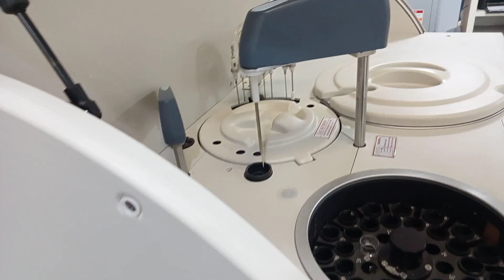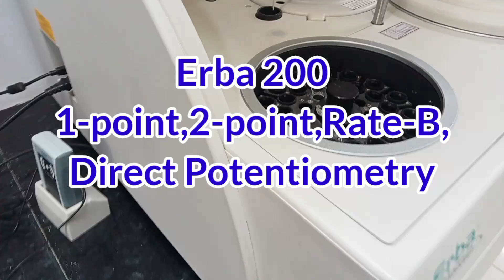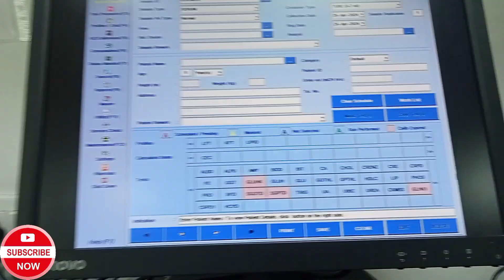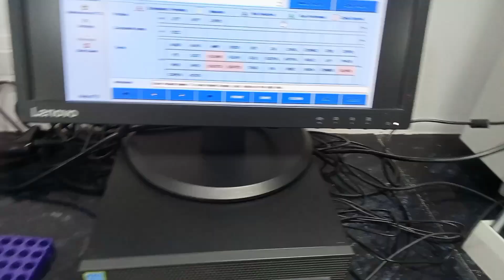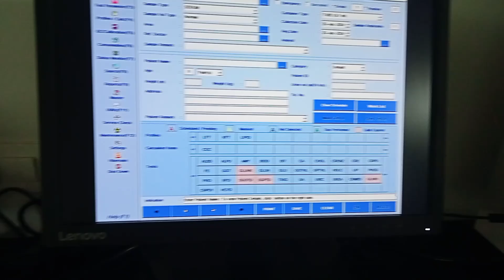Erba EM 200 ko Kaise chalaye | operate Erba EM 200 working Principle | EM 200 Fully Automated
What is EM 200 biochemistry analyzer principle?
What is the principle of fully auto Analyser?
What is the principle of Erba biochemistry analyzer?
What is the function of biochemistry analyzer?
How do you use a biochemistry Analyser?
Which biochemistry analyzer is best?
What is calibration in biochemistry analyzer?
What is K value in calibration?
What is K factor in calibration?
What is K factor in biochemistry?